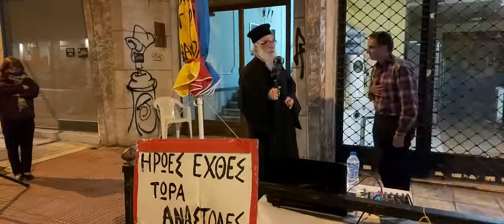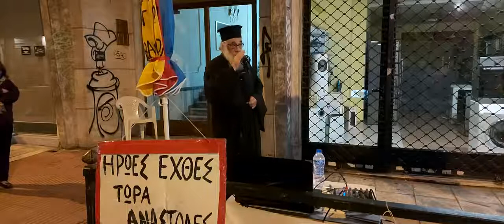π.Στυλιανός Καρπαθίου:ΓΙΑΤΡΟΣ-ΔΙΔΑΚΤΩΡ ΒΙΟΗΘΙΚΗΣ-ΕΞΩ ΑΠΟ ΤΟ ΥΠΟΥΡΓΕΙΟ ΥΓΕΙΑΣ-29/3/2022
ΕΔΩ ΥΠΟΥΡΓΕΙΟ ΥΓΕΙΑΣ...ΕΔΩ ΥΠΟΥΡΓΕΙΟ ΥΓΕΙΑΣ...ΕΙΜΑΣΤΕ ΟΛΟΙ ΥΓΕΙΟΝΟΜΙΚΟΙ.ΑΓΩΝΙΖΟΜΑΣΤΕ ΜΕΡΑ & ΝΥΧΤΑ για ΕΛΕΥΘΕΡΙΑ & ΔΩΡΕΑΝ δημόσια ΥΓΕΙΑ.
ΈΚΚΛΗΣΗ ΓΙΑ ΣΥΜΠΑΡΑΣΤΑΣΗ & ΑΛΛΗΛΕΓΓΥΗ.ΣΤΗΡΙΞΤΕ ΜΑΣ ΜΕ ΤΗΝ ΠΑΡΟΥΣΙΑ ΣΑΣ. ΕΙΜΑΣΤΕ 24ΩΡΕΣ ΤΟ 24ΩΡΟ ΕΞΩ ΑΠΟ ΤΟ ΥΠΟΥΡΓΕΙΟ ΥΓΕΙΑΣ ΜΕΡΑ & ΝΥΧΤΑ- ΑΡΙΣΤΟΤΕΛΟΥΣ 17 ΑΘΗΝΑ-με το μετρό : σταση ομόνοια , περίπου 7 λεπτά περπάτημα.

Σας μιλούν οι ελεύθεροι αγωνιζομένοι Υγειονομικοι που από 14-2-22 βρίσκονται έξω από το υπουργείο, υγειονομικοί από Αλεξανδρούπολη εως Κρήτη, σε μια ύστατη προσπάθεια αφύπνισης της κοινωνίας και κιητοποίησης ενάντια στο καθεστώς της υγειονομικής χούντας. Είναι αποφασισμένοι να παραμείνουν. Με βάρδιες.Θέλουμε συμπαράσταση! Από το βήμα του υπουργείου καθημερινά καταγγέλουμε το καθεστώς.
   Όσο μια χούφτα ανθρώπων αντιστέκεται, δείχνει ότι υπάρχει και άλλος δρόμος. Ότι υπάρχει εναλλακτική στο αδιέξοδο που μας σπρώξανε. ΣΠΑΣΤΕ ΤΟ ΦΟΒΟ ΚΑΙ ΤΗ ΣΙΩΠΗ ΚΑΙ ΥΠΟΣΤΗΡΙΞΤΕ ΜΑΣ!
                              Μετά τιμής,
Οι υγειονομικοί κατά της υποχρεωτικότητας από όλη την Ελλάδα.

ΥΓΕΙΟΝΟΜΙΚΟΙ ΚΑΤΑ ΤΗΣ ΥΠΟΧΡΕΩΤΙΚΟΤΗΤΑΣ - 8000  ΥΓΕΙΟΝΟΜΙΚΟΙ ΠΑΝΕΛΛΑΔΙΚΩΣ ΣΕ ΑΝΑΣΤΟΛΗ ΕΔΩ ΚΑΙ 7 ΜΗΝΕΣ ΧΩΡΙΣ ΜΙΣΘΟ ΚΑΙ ΧΩΡΙΣ ΤΗΝ ΔΥΝΑΤΟΤΗΤΑ ΑΛΛΗΣ ΕΡΓΑΣΙΑΣ.
ΠΑΝΕΛΛΑΔΙΚΗ ΣΥΓΚΕΝΤΡΩΣΗ ΥΓΕΙΟΝΟΜΙΚΩΝ ΕΞΩ ΑΠΟ ΤΟ ΥΠΟΥΡΓΕΙΟ ΥΓΕΙΑΣ- ΣΕ ΑΝΑΣΤΟΛΗ 7 ΜΗΝΕΣ ΤΩΡΑ ΧΩΡΙΣ ΜΙΣΘΟ -ΥΓΕΙΟΝΟΜΙΚΟΙ ΚΑΤΑ ΤΗΣ ΥΠΟΧΡΕΩΤΙΚΟΤΗΤΑΣ. ΔΕΝ ΥΠΟΧΩΡΟΥΜΕ ΑΝ ΔΕΝ ΔΙΚΑΙΟΘΟΥΜΕ.

8000 ΥΓΕΙΟΝΟΜΙΚΩΝ ΕΝ ΑΝΑΣΤΟΛΗ ΦΥΛΑΝΕ ΘΕΡΜΟΠΥΛΕΣ. ΑΝ ΕΙΧΑΝ ΥΠΟΧΩΡΗΣΕΙ ΟΙ ΥΓΕΙΟΝΟΜΙΚΟΙ ΕΝ ΑΝΑΣΤΟΛΗ, Η ΥΠΟΧΡΕΩΤΙΚΟΤΗΤΑ ΘΑ ΕΙΧΕ ΕΠΙΒΛΗΘΕΙ ΣΤΑ ΣΤΡΑΤΕΥΜΑΤΑ, ΣΤΗΝ ΕΚΠΑΙΔΕΥΣΗ, ΣΤΗΝ ΑΣΤΥΝΟΜΙΑ, ΣΤΙΣ ΕΠΙΧΕΙΡΗΣΕΙΣ ΑΔΙΑΚΡΙΤΩΣ! ΟΙ ΥΓΕΙΟΝΟΜΙΚΟΙ ΕΚΔΙΩΧΘΗΚΑΝ ΜΕ ΑΝΑΣΤΟΛΗ ΑΠΟ ΔΗΜΟΣΙΟ ΚΑΙ ΙΔΙΩΤΙΚΟ ΤΟΜΕΑ. ΑΝΑΣΤΟΛΗ ΓΙΑ ΤΟΥΣ ΥΓΕΙΟΝΟΜΙΚΟΥΣ ΒΑΣΕΙ Κ.Υ.Α. 2021 ΣΗΜΑΙΝΕΙ (ΠΕΡΙΠΟΥ 20.000 ΕΝΗΛΙΚΕΣ & ΠΑΙΔΙΑ ΟΙΚΟΓΕΝΕΙΩΝ) ΕΧΟΥΝ ΜΗΔΕΝ ΜΙΣΘΟ. ΑΠΟΛΥΤΗ ΑΠΑΓΟΡΕΥΣΗ ΝΑ ΕΡΓΑΣΤΟΥΝ ΣΕ ΟΠΟΙΑΔΗΠΟΤΕ ΔΟΥΛΕΙΑ (ΟΠΟΥΔΕΗΠΟΤΕ) ΔΗΜΟΣΙΑ ή ΙΔΙΩΤΙΚΑ. ΧΩΡΙΣ ΦΑΡΜΑΚΕΥΤΙΚΗ ΚΑΛΥΨΗ ΟΙ ΙΔΙΟΙ & ΤΑ ΠΑΙΔΙΑ ΤΟΥΣ.. ''ΕΙΣ ΘΑΝΑΤΟΝ" (ΠΑΝΤΕΛΗΣ ΣΤΕΡΗΣΗ ΔΙΚΑΙΩΜΑΤΟΣ ΕΡΓΑΣΙΑΣ ΟΠΟΥΔΗΠΟΤΕ). Η ΑΝΑΣΤΟΛΗ ΤΑΠΕΙΝΩΣΕ ΧΙΛΙΑΔΕΣ ΥΓΕΙΟΝΟΜΙΚΟΥΣ ΥΠΑΛΛΗΛΟΥΣ, ΕΠΙΣΤΗΜΟΝΕΣ ΚΙ ΑΓΩΝΙΣΤΕΣ ΤΗΣ ΥΓΕΙΑΣ..ΣΤΗΝ ΠΛΕΙΟΨΗΦΙΑ ΤΟΥΣ, ΥΨΗΛΗΣ ΚΑΤΑΡΤΙΣΗΣ ΕΡΓΑΤΕΣ ΤΗΣ ΕΠΙΔΗΜΙΑΣ ΠΟΥ ΑΓΩΝΙΣΤΗΚΑΝ ΜΕΧΡΙ ΕΞΟΝΤΩΣΗΣ ΓΙΑ ΤΗΝ ΕΠΙΔΗΜΙΑ, ΕΡΓΑΖΟΜΕΝΟΙ ΣΚΛΗΡΑ, ΜΕΛΕΤΩΝΤΑΣ,ΣΤΕΡΟΥΜΕΝΟΙ ΤΙΣ ΑΓΚΑΛΙΕΣ ΤΩΝ ΠΑΙΔΙΩΝ & ΑΓΑΠΗΜΕΝΩΝ ΤΟΥΣ. 8000 ΥΓΕΙΟΝΟΜΙΚΟΙ 7 ΜΗΝΕΣ ΤΩΡΑ ΕΞΑΚΟΛΟΥΘΟΥΝ ΥΠΟ ΔΙΩΓΜΟΝ. ΟΙ ΛΟΓΟΙ ΠΟΥ ΑΝΤΙΣΤΕΚΟΝΤΑΙ : ΓΙΑ ΤΗΝ ΕΛΕΥΘΕΡΙΑ, ΤΗΝ ΔΗΜΟΚΡΑΤΙΑ, ΤΟ ΣΥΝΤΑΓΜΑ,  ΤΗΝ ΔΙΚΑΙΟΣΥΝΗ ΚΑΙ ΤΗΝ ΕΠΙΣΤΡΟΦΗ ΜΑΣ ΣΤΗΝ ΕΡΓΑΣΙΑ ΜΑΣ, ΣΤΑ ΝΟΣΟΚΟΜΕΙΑ ΜΑΣ. ΜΕ ΤΙΣ ΑΝΑΣΤΟΛΕΣ ΜΑΣ ΧΑΝΟΝΤΑΙ ΑΝΘΡΩΠΙΝΕΣ ΖΩΕΣ ΣΤΑ ΝΟΣΟΚΟΜΕΙΑ..ΑΝ ΥΠΟΧΩΡΗΣΟΥΝ ΟΙ ΥΓΕΙΟΝΟΜΙΚΟΙ, Η ΥΠΟΧΡΕΩΤΙΚΟΤΗΤΑ ΘΑ ΑΠΛΩΘΕΙ ΠΑΝΤΟΥ. ΣΤΑΘΕΙΤΕ ΠΛΑΪ ΜΑΣ, ΣΤΟΝ ΔΙΚΑΙΟ ΑΓΩΝΑ ΜΑΣ.

ΜΑΖΙΚΕΣ ΚΙΝΗΤΟΠΟΙΗΣΕΙΣ ΑΠΟ ΤΟ ΔΙΚΤΥΟ ΥΓΕΙΟΝΟΜΙΚΩΝ 37 ΝΟΣΟΚΟΜΕΙΩΝ/ΔΟΜΩΝ ΥΓΕΙΑΣ ΚΑΙ ΤΟΥ ΕΚΑΒ ΑΘΗΝΑΣ ΚΑΤΑ ΤΗΣ ΥΠΟΧΡΕΩΤΙΚΟΤΗΤΑΣ.